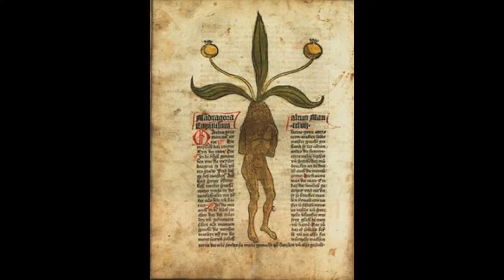FAIRY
UFO
OVNI
PARANORMAL
ياءجوج و ماجوج
العلوم المحرمة
السر العظيم .السفر عبر الزمن
الملائكة
الروح
النفس
الجن
الجان
الكائنات الفضائية
المخلوقات الفضائية و السماوية
الصحون الطائرة
الاطباق الطائرة
الخالدين
ابليس
الشياطين
الحيونات الغريبة
الكائنات الغريبة
الوحوش
العمالقة
 الاقزام
الجنيات
الحية
التاريخ الهجري الحقيقي
القدور الراسيات
المستنسخون
التهجين
التخفي
شعاع الموت
حرب النجوم في القران
الساعة
حقيقية القمر
السيارات
 الاشغال اليدوية